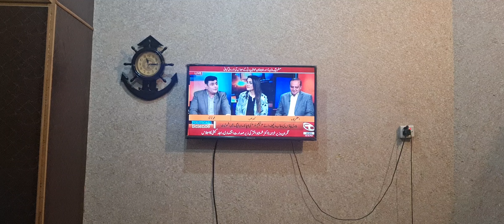بڑی خبریں ۔۔ پٹرول ۔ زرداری فار